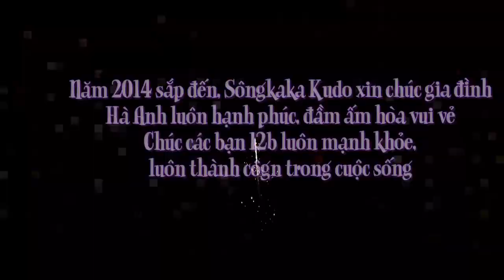wedding ha anh muoi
Sôngkaka Kudo
SkD